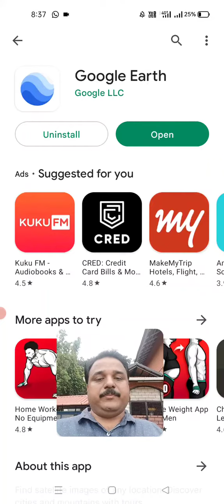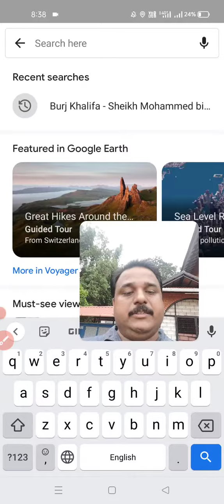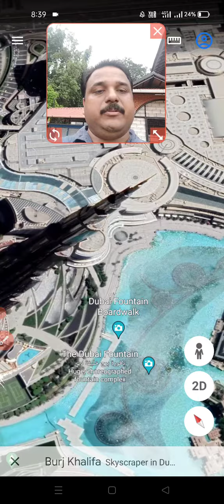Google Earth application to explore places virtually. Navigate to places.